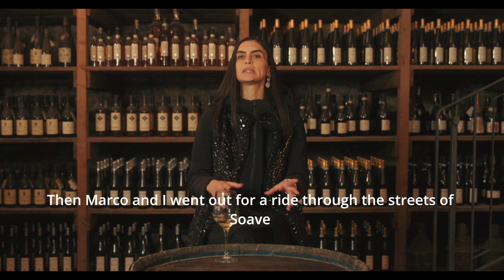History & Legends: The Templars (The Biggest Lake of Italy)